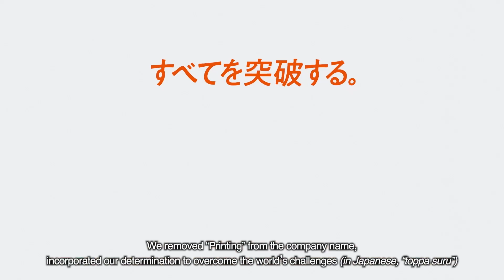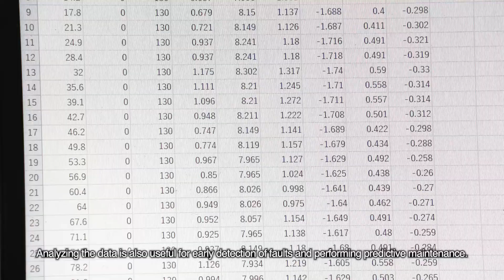UsersVoice Vol.5 ～MELFA Assista～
We will deliver real feedback from customers who have adopted Mitsubishi Electric FA equipment.

This time, we would like to introduce an interview with TOPPAN INC., a new innovation business that has been in business for more than 120 years, with printing technologies necessary for our daily lives, such as printed materials and packaging containers.

We would like to introduce the key points of adoption for the epoch-making device "Mobile_Robot" that uses collaborative robots to achieve a wide variety of products and high quality for double-sided tape attaching work, which has been difficult to automate until now, with "HEXA Co., Ltd.", which has developed a dedicated tape.

TOPPAN INC. Homepage